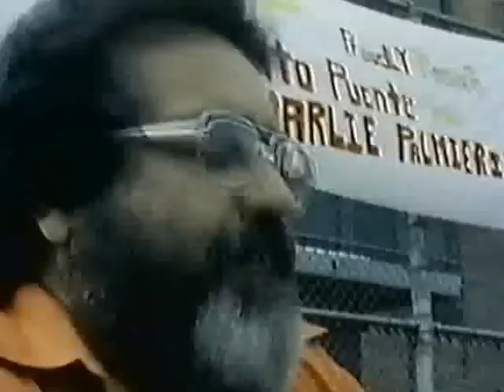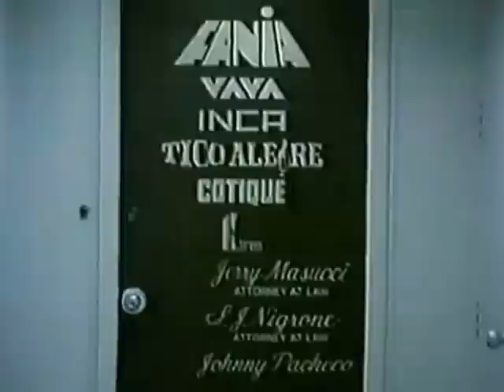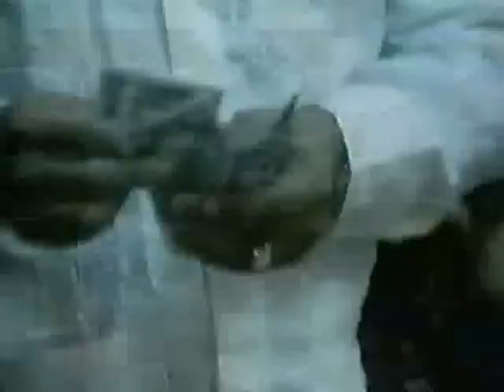LATIN MUSIC,, NEW YORK AND PUERTO RICO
VIDEO TIPO DOCUMENTAL,,,,,,ASI ERA LA SALSA EN AQUELLOS TIEMPOS,,,, QUE NO VOLVERAN,,,,SALUDOS DESDE MONTREAL CANADA JOE?